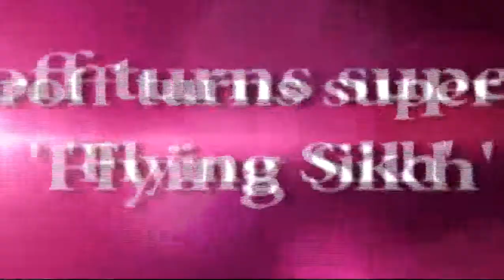Tiger Shroff turns super hero for 'Flying Sikh'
Tiger Shroff to play a superhero in his next movie titled Flying Sikh